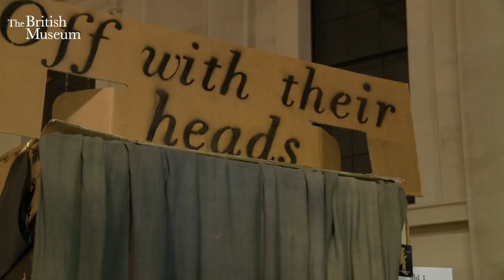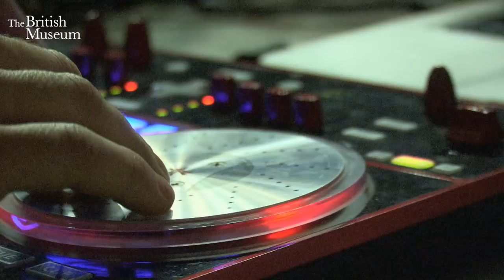Grayson Perry: Late at the British Museum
On Friday 11 November 2011, students from the University of the Arts London took over the British Museum for one exciting night curating projects for the public to enjoy that were inspired by the exhibition everyone's talking about -- Grayson Perry's The Tomb of the Unknown Craftsman.

Find out more about the Grayson Perry exhibition and book tickets

Tweet @britishmuseum using graysonperry and graysonperrylate